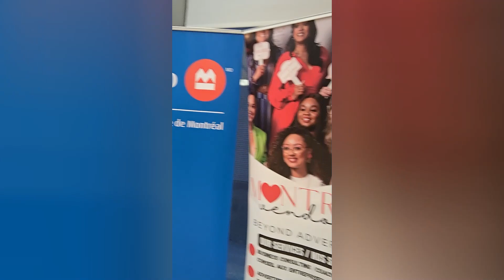HASSAN DOES NETWORKING AT BUSINESS EXCELENCE AWARDS!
Hassan's FIRST TIME meeting Montreal Vendors and Play Mas Montreal! This is a CANNON EVENT!

This was recorded on May 7th, 2023

This video is edited, recorded, filmed, and written by Hassan Dajani A.K.A. DJ PinkShoelace.